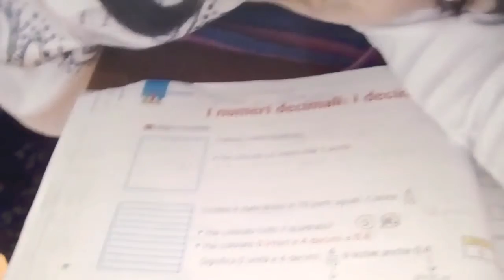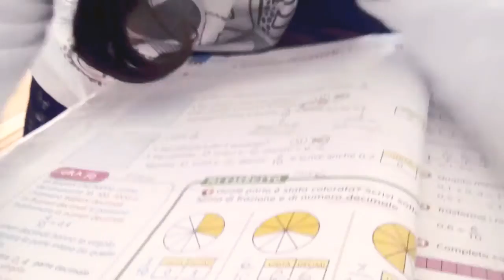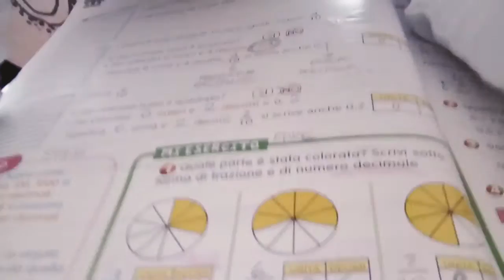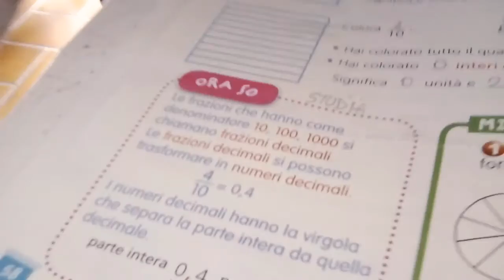VI AIUTO A FARE I COMPITI di MATEMATICA (serie ?)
Video vi aiuterò a fare i compiti di matematica molto facilmente impareremo Come fare le frazioni decimali e i numeri decimali